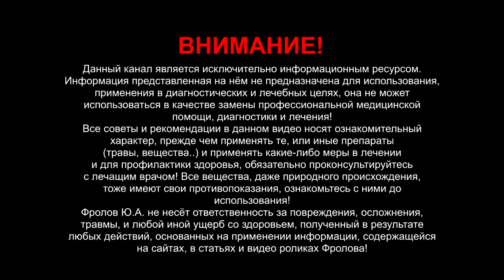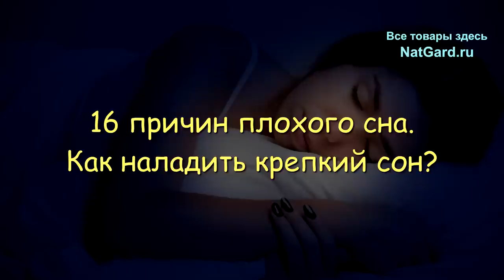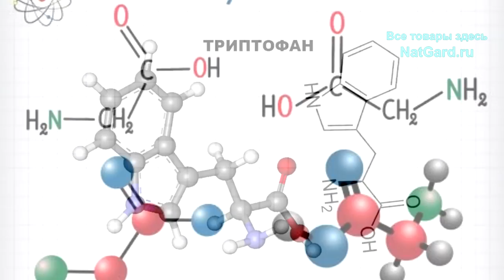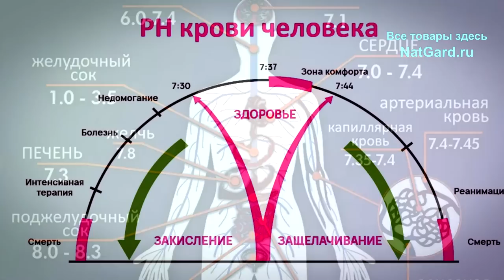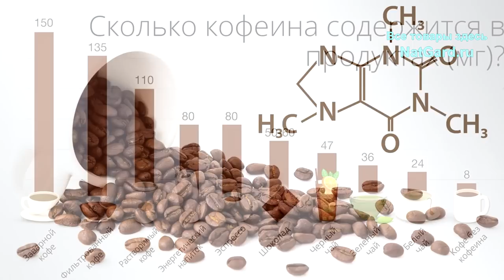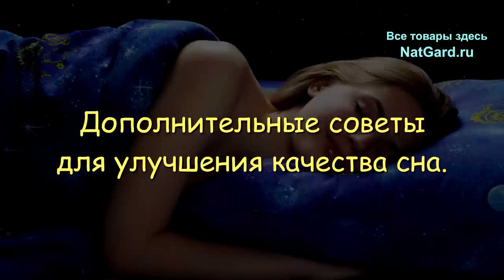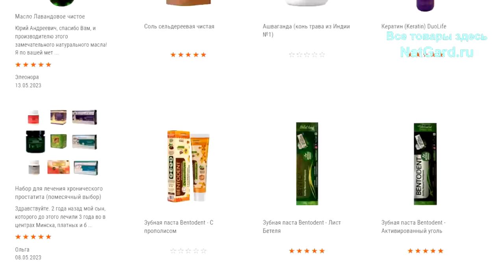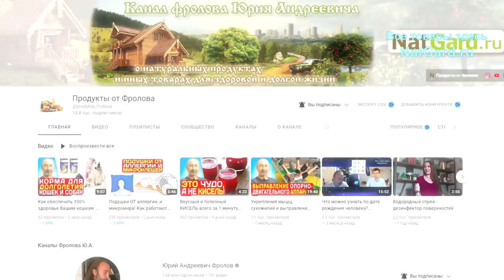Все причины бессонницы! Крепкий СОН и утром БОДРОСТЬ возможны! Как быстро уснуть и хорошо выспаться?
Как быстро заснуть вечером, крепко спать и быть бодрым с утра на весь день? Связи: калий, мелатонин, свет, Д3, цинк, магний, глицин, триптофан, белок, сахар, электричество и не только. Смотрите, думайте, действуйте: теперь у Вас всегда будет крепкий СОН, а утром БОДРОСТЬ! Здоровый сон = здоровая жизнь, поэтому обязательно смотрите видео полностью! А ниже минуты по видео и важные ссылки:

👁️   Навигация (тайм-коды):
0:00 Все что нужно знать про мелатонин.
2:01 В какое время нужно ложится спать.
3:04 1-ая причина плохого сна: Дефицит калия.
3:40 2-ая причина: Много белка в пище.
3:59 3-я причина: Не правильная поза для сна.
4:14 4-ая причина: Быстрое неравномерное дыхание.
4:31 5-ая причина: Свет из окна или от приборов.
4:46 6-ая причина плохого сна: Фтор в воде и не только.
5:08 7-ая причина плохого сна: Глицин и триптофан.
5:24 8-ая причина плохого сна: Стрессы и кортизол.
6:08 9-ая причина: Сахар и инсулинорезистентность.
7:07 10-ая причина: Повышенная кислотность.
7:24 11-ая причина: Плохие новости перед сном.
7:47 12-ая причина плохого сна: Дефицит магния.
8:54 13-ая причина: Кофеин и этиловый спирт.
9:06 14-ая причина: Душный спертый воздух.
9:17 15-ый причина: ВЧ и СВЧ излучения!
11:45 16 причина: Синий свет от мониторов.
12:04 Особо важные советы для качества сна.